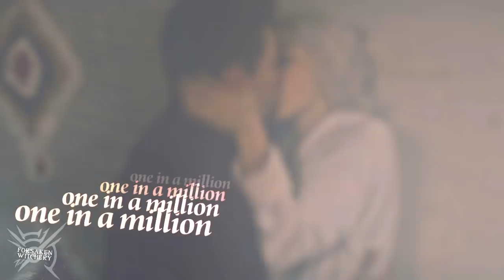» dynasty (nick scratch x sabrina spellman)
coloring: mine

I feel like I'm losing the hang of vidding with barely vidding at all, but I honestly can't find it in me to vid as much as I used to. I mostly feel inspired when it comes to less popular things, like I was crazy about Deadly Class when it came out but it doesn't have much of a fandom and at this point I just don't feel like starting with the fandoms with little feedback, you know?
But S2 os Sabrina surprisingly hit me right in the feels, so here we are.